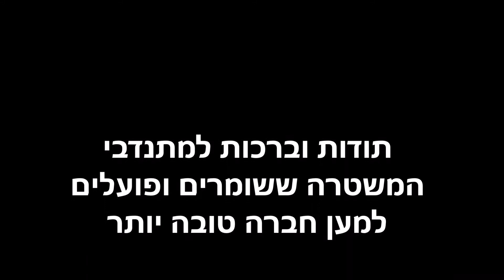The hunter - תפיסת טרקטורון ע"י ניידת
4 טרקטורונים טסו בכביש ...
אחד ניתפס ... כוחה של הסטטיסטיקה .
המתנדב המתחשב שחרר את הנהג שהיה מספיק חכם לעצור ולא לסכן את שאר עוברי הדרך ואת עצמו , זאת לאחר אזהרה ורישום הפרטים וכו ...
כל הרואה עצמו ניפגע מתוכן הסרט ...זו בעיה שלו